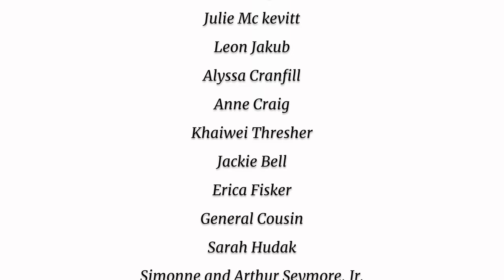Stanley Is On The Mend!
I'm still not 100% sure what is actually wrong but whatever it is seems to be getting better! Should be back to being a menace in no time!

Licence;